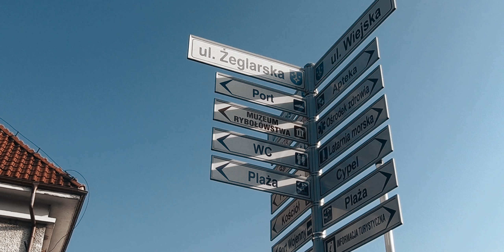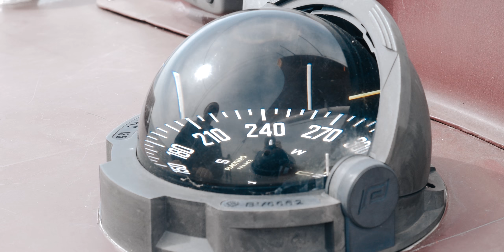Your Life is Your life_ Go all the way - Charles Bukowski